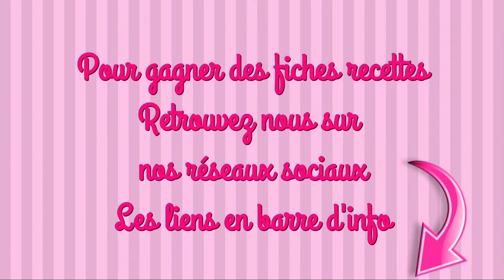ROSE DES PAINS recette facile tupperware, microvap, urbanfamily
INGRÉDIENTS

LES PAINS
6g de levure boulangère sèche
175ml d’eau tiède
2ml de sucre
300g de farine
2ml de sel
1ml de cannelle
5g de raisins secs
5ml de sésame
5ml de pavot
5ml de graine de tournesol
5ml d’herbes de provence
1 feuille de papier sulfurisé
400ml d’eau

LA GARNITURE
200g de fromage frais type philadelphia
160g de truite fumée
50g de salade jeune pousse
1 belle tomate

maelysfred

MUSIQUE
proposée par la bibliothèque Youtube
Skylines de Anno Domini Beats